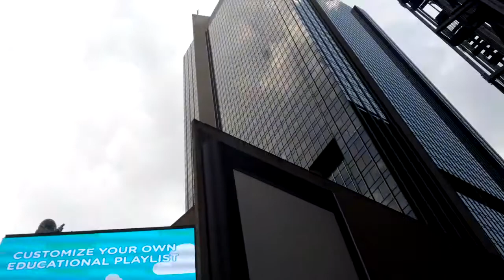Aeropostale Store in Times Square, New York City, New York